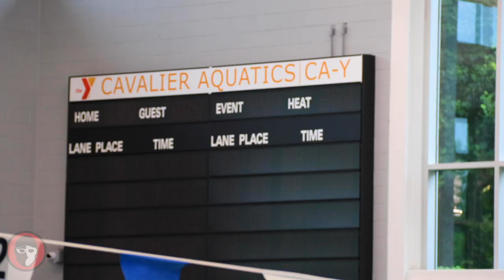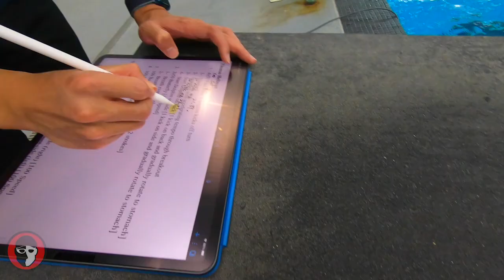Practice + Pancakes: UVA Mathematician Ken Ono Brings His Analytics to Swimming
SwimSwam was treated to a very special Practice + Pancakes in Charlottesville, Virginia. Ken Ono is a theoretical mathematician. He holds two endowed professorships: Thomas Jefferson Professor of Mathematics, and the Marvin Rosenblum Professor of Mathematics. He is the Head of the UVA Mathematics Department. Ken's research is in the areas of Number Theory and Mathematical Physics. One of his most important theorems appeared in the Big Bang Theory tv show Ono was also featured in a 2022 Super Bowl ad, which you can see here

However, since he was a math professor at Emory University, Ken has been involved in swimming one way or another. Aside from the fact that his son, Sage Ono, swam for Emory, Ken was an undergrad advisor to 2020 Olympian and Emory standout Andrew Wilson and a PhD advisor to UGA All-American Maddie Locus. So gradually, Ono became more and more enmeshed in swimming. Eventually, this led to Ken becoming curious about the sport and wanting to give back where he could as a side hobby. This led to the professor testing numerous swimmers and spending hours of time analyzing where they could cut tenths and hundredths of seconds.

Ken has gone through this process at Emory and now at Virginia, where he has not only aided numerous athletes but also been assisted by them, including Olympian Paige Madden and soon-to-be MIT Grad student and former NCAP swimmer, Jerry Lu (who you see in the video). In today's video, he was testing with 3 athletes: Jr Pan Pacs team member and Charlottesville local Thomas Heilman, rising Emory Junior Nick Goudie, and incoming UVA freshman Sebastian Sergile.